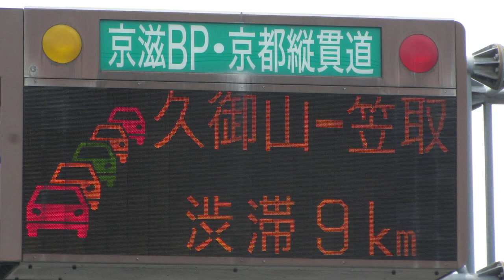【渋滞25km】大山崎IC 入口情報板(道路情報板) 名神 NEXCO西日本